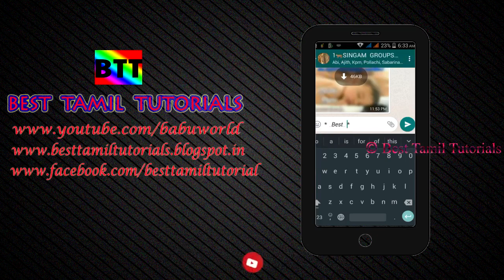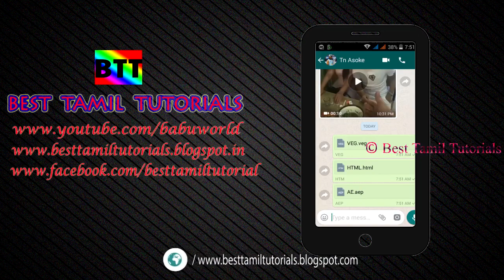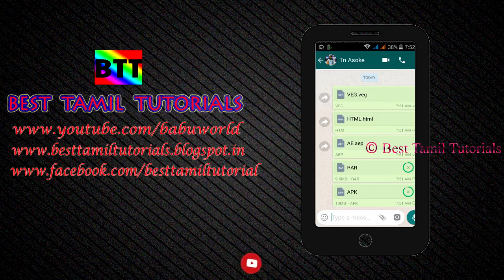WHICH TYPE OF FILE SEND THROUGH WHAT'S UP [NEW UPDATE'S] - BEST TAMIL TUTORIALS